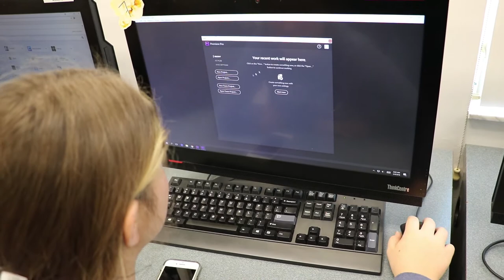Type 1 Documentary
A documentary based on the life of a Type One diabetic teen